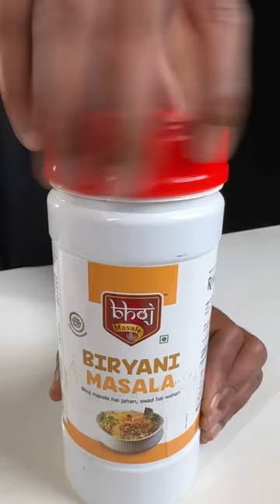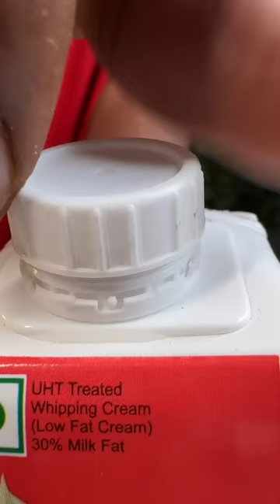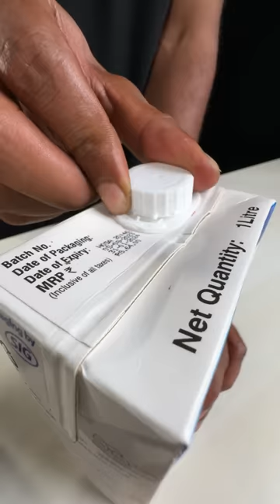Top 5 December Collections of GIA { Great Indian Asmr }